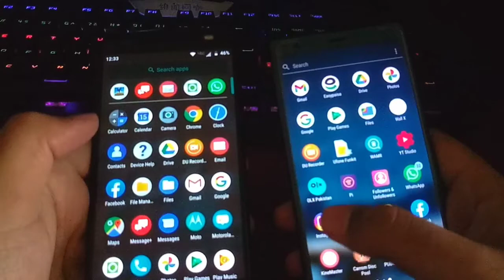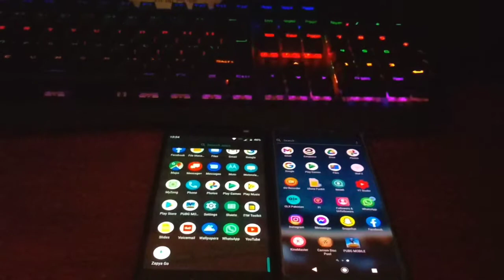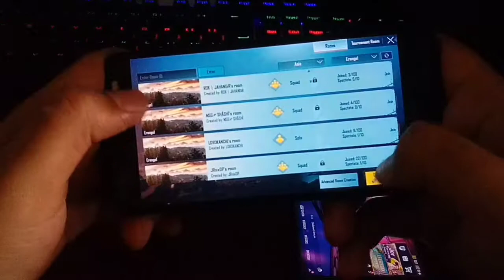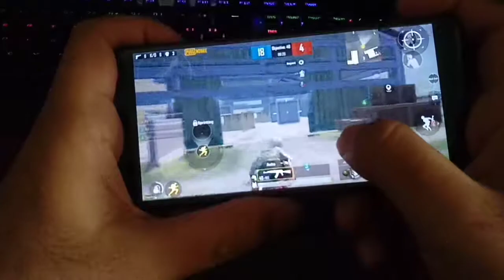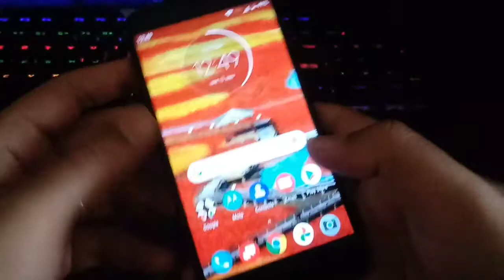Sony Xperia Xz2 & Moto Z2 Force PUBG Comparison | Budget Phones | Affordable Phones |Performance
In this Video am gonna compare the two Low range phones
Leave. A comment Which One Is Better